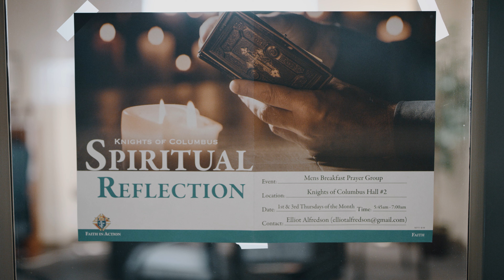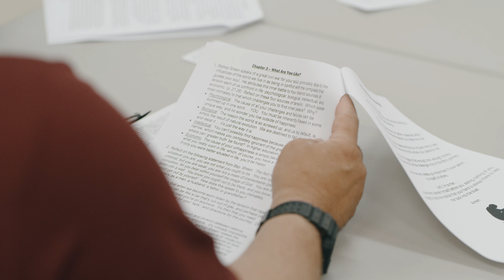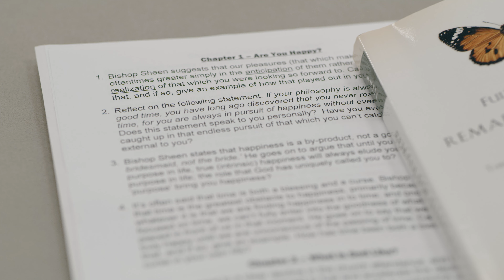Men Share Faith and Fraternity at Breakfast Table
Monroe Council 1266 organized the “Regular Joe’s,” a men’s group that meets for breakfast, prayer and brotherhood.